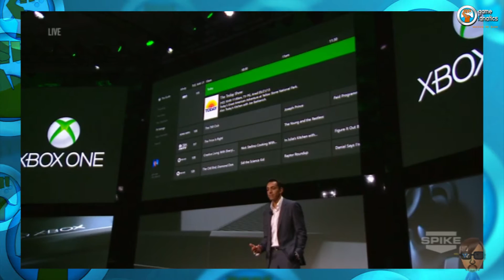Oh Snap! Xbox One Reveal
TGF staffer, Ryan Cayari, gives his thoughts after watching Microsoft's Xbox One reveal event. Ryan actually went over our Oh Snap time limit. Click the following link for his complete and unedited thoughts.